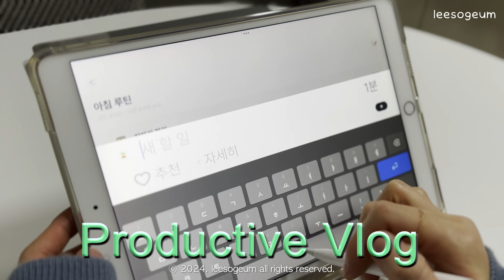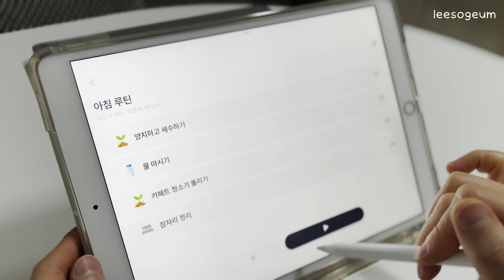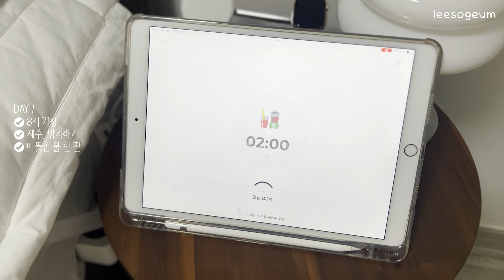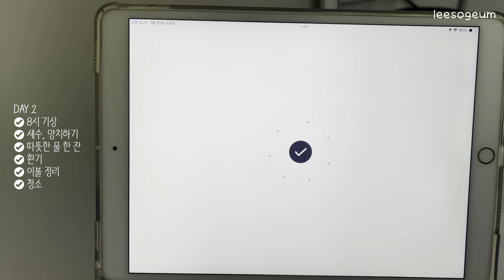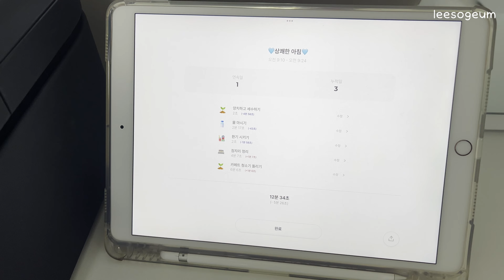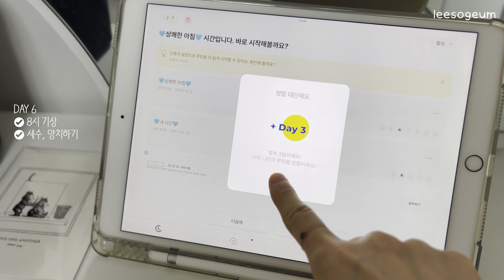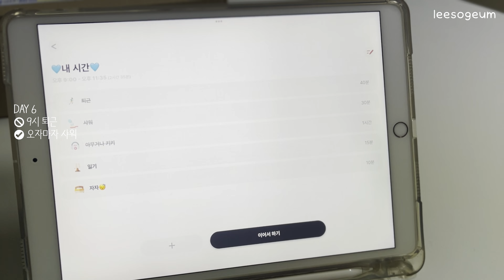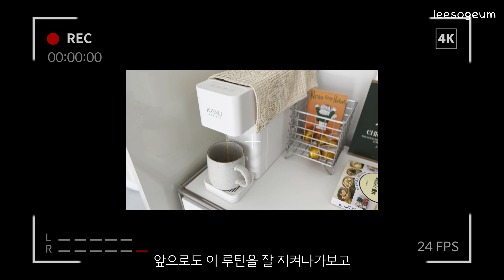Vlogㅣ매일 야근하는 30대 직장인 아침 루틴 만들기. 갓생의 첫 시작은 모닝루틴 형성. 루틴 만들며 느낀점 5가지. (Feat. 루틴앱 루티너리) productive vlog.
2월 초 갓생 도전으로 아침루틴, 저녁루틴 만들기 도전했어요
야근을 맨날 하는 직장인이라 아침 갓생 사는 게 쉽지 않았는데 기상 시간 당기는 것으로 첫 단추를 꿰보았습니다.😆

4K로 봐주세요.

Edit program: Adobe premier pro